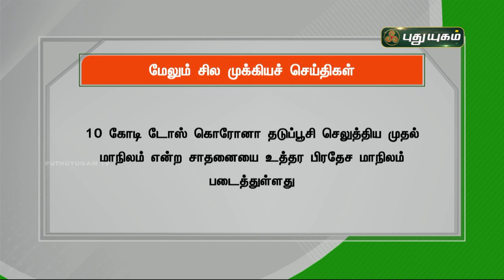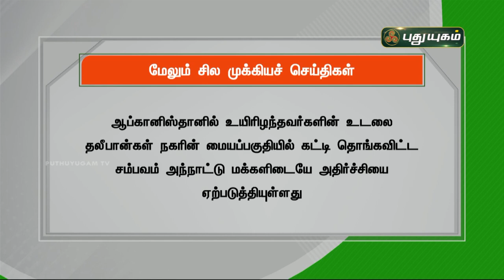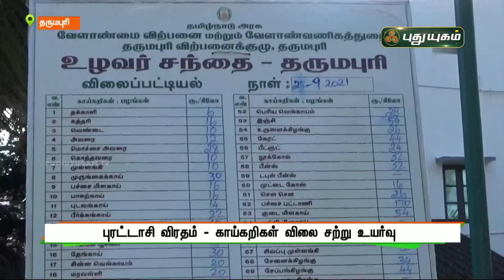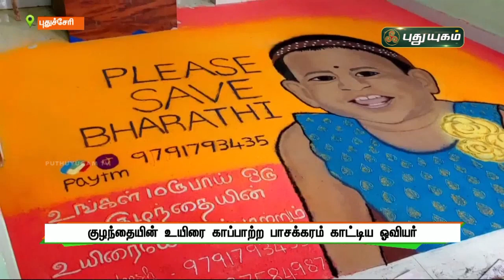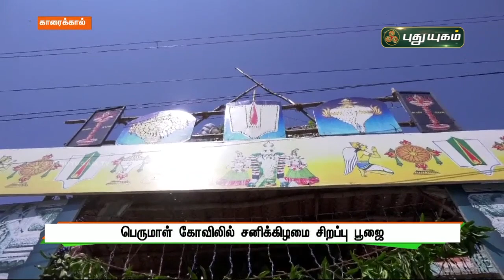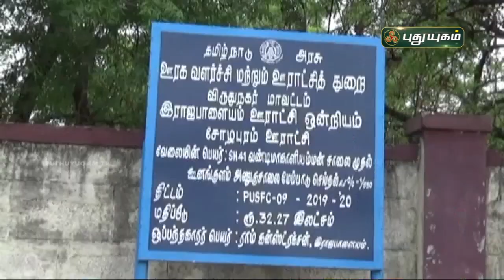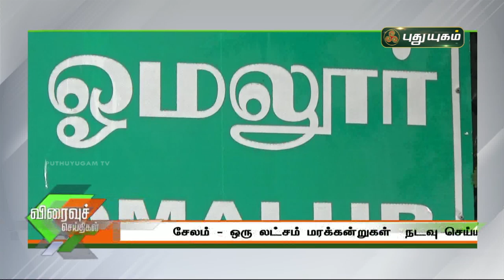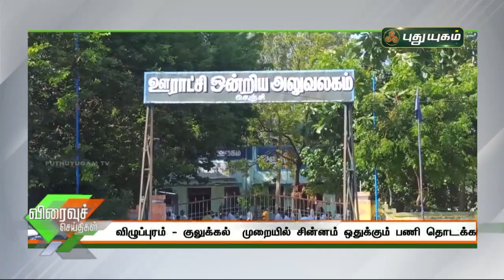புதுயுகம் செய்திகள் | 8 PM News | 25/09/2021 | PuthuyugamTV